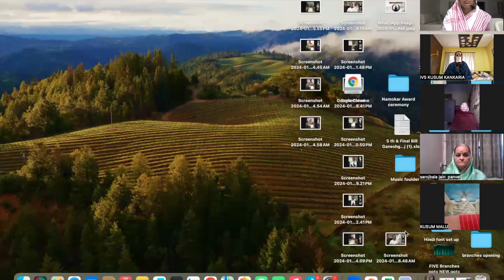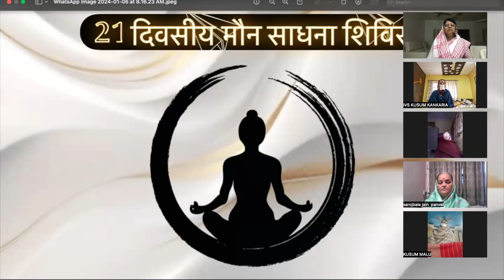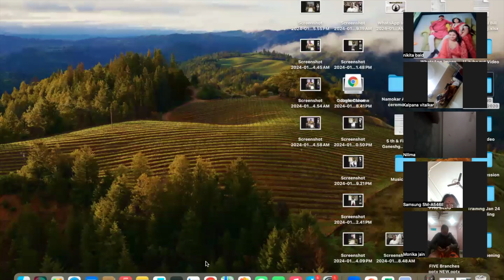Moun Sadhana # 22 01 24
Moun shadhna # Morning Session # 22.01.24